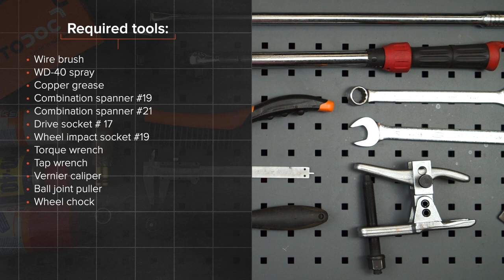Hvordan bytte endeledd / styrekule på CITROEN XSARA PICASSO (N68) [AUTODOC-VIDEOLEKSJONER]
Hvordan bytte endeledd / styrekule på CITROEN XSARA PICASSO (N68) 2.0 Familiebil 12.1999–og frem til nå [AUTODOC-VIDEOLEKSJONER]

Endeledd for kjøretøyet CITROEN XSARA (NO) Coupe (02.1999 - ...) / CITROEN XSARA (N2) Break (02.1999 - ...) / CITROEN XSARA (N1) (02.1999 - ...) bør som regel erstattes i én og samme prosedyre. Det er imidlertid noen små forskjeller, på grunn av spesifikke egenskaper ved kjøretøyets design.

🛠️ Verktøyene du trenger for å erstatte endeledd:
- stålbørste
- WD-40 spray
- bremserens
- kobberpasta
- pipenøkler nr.17
- hjulpipe №19
- momentnøkkel
- svingjern
- skyvelære
- kuleleddavtrekker
- stoppekloss